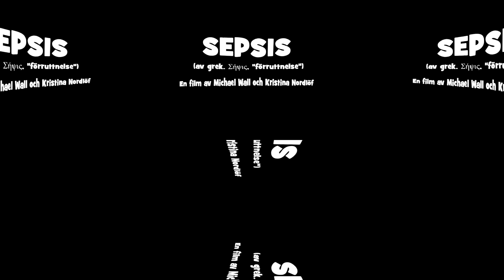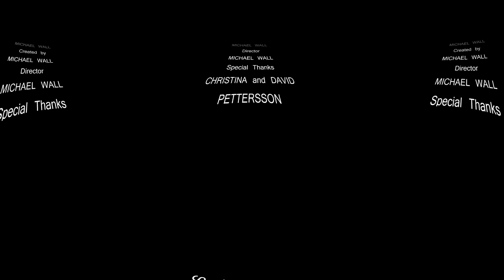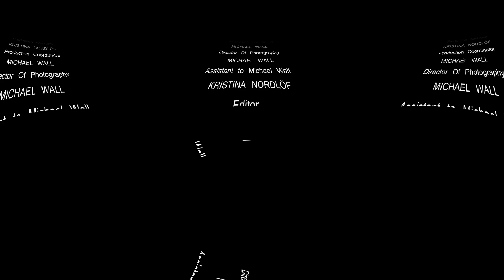Michael Wall SEPSIS #360 video dokumentärfilm SWEDISH VOICE (English subtitle)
Award Winner i klassen Bästa utländska dokumentär kortfilm  Los Angeles Independent Film Festival Awards (LAIFFA)
Winner at Hollywood International independent Documentary Awards.

TITTA MED GOOGLE CHROME ELLER YOUTUBE APPEN FÖR 360 VIDEO EFFEKT!
Dela gärna filmen !
SEPSIS (blodförgiftning) #360 video dokumentärfilm  Dela gärna filmen, den kan kanske rädda någons liv.
Christina drabbades av sepsis (blodförgiftning) 2014, lyssna på hennes historia.
Christina har flera plastikoperationer framför sig framförallt i ansiktet. Implantaten som hon ska operera in i armar och ben kommer att ta tid. Varje operation där har en rehabiliteringstid på cirka ett år. Christina har minst mellan tre och fem års rehabilitering framför sig.

Detta är första 360 graders video dokumentärfilmen gjord i Sverige, av Michael Wall
Titta med Youtube appen eller Google Chrome helst med VR glasögon för att få upplevelsen av att närvara i samma rum som Christina som drabbats av sepsis.

Christinas blogg hittar du här

2016 by Michael Wall
SEPSIS THE SILENT KILLER  Swedish film  This version with English voice over
Photo by Michael Wall

Sepsis is not a disease in its own right - it's a life-threatening over-reaction by the immune system to what usually starts out as a minor bacterial, fungal or even viral infection in or on the body.
About 50 per cent of cases are thought to be caused by respiratory infections, and another 20 per cent each by urinary infections and stomach bugs. A minority start with something as seemingly trivial as a cut, bite or sting.
The immune system's response to any infection is to send white blood cells to the scene to attack the invading germs.
But for reasons not well understood, in some cases the immune system goes haywire, attacking the patient's own body as well as the invading bugs. Under this assault, blood pressure can drop to a dangerously low level and vital organs such as the heart, liver and lungs, deprived of oxygen, begin to fail. This is known as septic shock.
The very young, very old and those whose immune systems are already compromised are most at risk, but sepsis can also affect healthy people in the prime of life.
Without treatment, death can follow shockingly quickly - sometimes within a few hours.
THE INFORMATION YOU NEED TO KNOW
If a child or adult who has had any infection - even a mild cold - develops one or more of the following symptoms, call 999 immediately and say you think they have sepsis.
1 Abnormally cold to touch
2 Breathing rapidly/struggling for breath
3 Very lethargic/difficult to rouse
4 No urine (or wet nappy) for more than 12 hours
5 Skin mottled, bluish or extremely pale
REMEMBER: Sepsis can begin under the cover of any infection, such as flu, a tummy bug, a chest infection or even a sore throat. If sepsis is suspected by doctors, treatment with antibiotics must begin as soon as possible - ideally within one hour of diagnosis – even before blood tests are given.